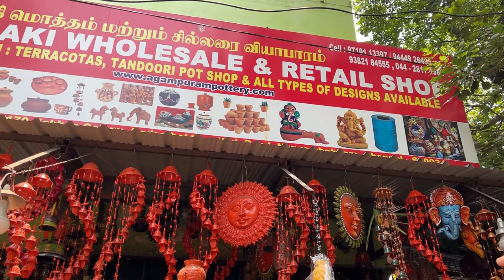Janaki Pot Shop | Mud Vessel Store | Organic Cookware/Clay Pots in Chennai/மண் பாத்திரங்கள்@CHENNAI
Located in: Terracotta and Indian Handicraft Shops
Address: New No. 182, Old, No. 170, Kodambakkam High Rd, Chennai, Tamil Nadu 600034, India
Hours:
organic cookware, janaki pot shop, terracotta pots, mud vessel store, pot store, kodambakkam pot store, organic cookware shopping, clay pot, organic pots,

BOYA MM1
GORILLA POD
MINI TRIPOD SELFI STICK
DIGITEK MINI TRIPOD
FLEXIBLE TRIPOD
SUN GUN BETTER BUY OFFLINE
SUN GUN FULL SET WITH STAND
DIGITEK TRIPOD FOR PRODUCT REVIEW
SOFT BOX DGITEK
CANON M50 CAMERA
SONY CAMERA
MEMORY CARD SANDISK 64GB
HARD DISK

*acer aspire 3
* vivo book v15
*lenovo idea pad

LENOVO IDEAPAD

Top 5 Best Smartphones Under Rs.30,000 ( February - 2022)

IQOO Z5 5G
XIAOMI 11 LITE NE 5G
ONE PLUS NORD CE
REALME X7 MAX 5G
SAMSUNG M52 5G